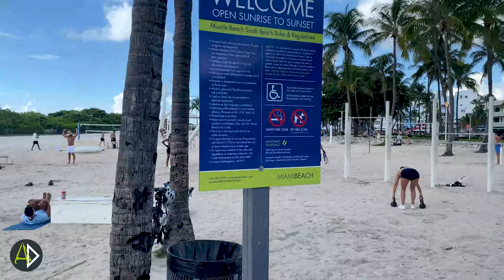Scopriamo Muscle Beach !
Ecco un piccolo allenamento a muscle beach a Miami, piccole realtà molto presenti negli US.